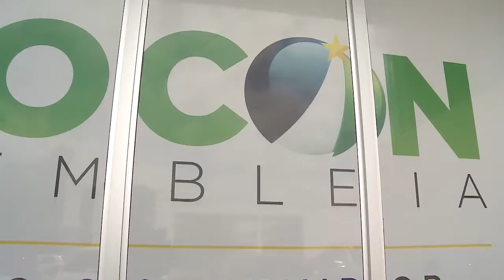CONSUMIDORES SÃO ORIENTADOS SOBRE SEUS DIREITOS PELO PROCON ASSEMBLEIA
O Procon Assembleia promoveu uma ação no bairro Tancredo Neves, zona oeste de Boa Vista. Técnicos do órgão orientaram os clientes de um supermercado sobre o Código de Defesa do Consumidor.